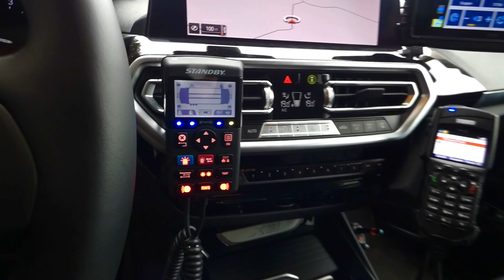First Responder Feuerwehr Baindlkirch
Neues First Responder Fahrzeug der Freiwillige Feuerwehr Baindlkirch

Fahrzeug: BMW X3 20d xDrive
Baujahr: 2022
Ausbau: fgb-rescuetechnik
Funkrufname: Florian Baindlkirch 79/1
Sondersignalanlage: Standby W3 Blaulichtbalken, Standby L54 Frontblitzer, 4 Standby L88 Kreuzungsblitzer, 2 Standby L52 2C in der Heckklappe, Standby MS350 E-Horn, MaxMartin Pressluftanlage

Bezogen auf Grundfahrzeug, Ausbau, Designbeklebung und Sondersignalanlage - ein wahres Einzelstück und Hingucker.

©Einsatzfahrzeuge Muc - 10.2022